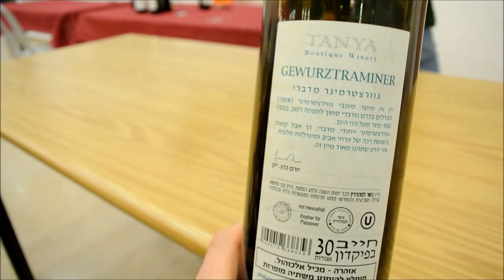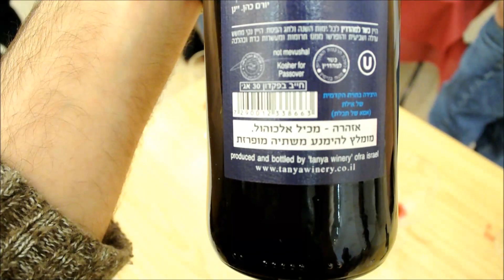סדנת טעימות יין עם יורם כהן שהוא יינן ובעל יקב תניא - הכנס השנתי של מכון התורה והארץ תשע"ט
במסגרת כנס שנתי של המכון התורה והארץ שהתקיים השנה תשע"ט בנושא
"יין ישמח לבב אנוש" ייצור היין - היבטים מקצועיים והלכתיים

יורם כהן שהוא יינן ובעלים ביקב תניא העביר סדנת טעימות יין
יקב תניא שהינו יקב בוטיק משפחתי מראשוני יקבי הבוטיק בארץ.
היקב והכרמים שוכנים בארץ בנימין מצפון ירושלים בגובה כ 850 מטר מעל פני הים. אנו מאמינים בקיום חיים פשוטים וטבעיים כאנשים בני חורין.
כמו בימים קדומים בהם גידלו גפנים באזורנו, גם עבורנו החיים בכרם וביקב מהווים דרך טבעית להתחבר לאדמה, לאדם ולשמיים.

סדנת יין, טעימות יין, יורם כהן, יקב, יקב תניא, יין לבן, יין אדום, כנס שנתי
מכון תורה והארץ, מכון הארץ, מכון תורה ומדע, הלכות יין, סטם יין
יין ביתי, איך לעשות יין, איך לעשות יין בבית, עושים יין, יין אדום, יין לבן
שיטה לבנה, שיטה אדומה, שמרי בר, שמרים תרבותיים, קראשר, יקב
כרמים, כרמי ענבים, ענב, ענבי יין, זן ענבים, הכנת יין בבית, הכנת יין ביתי
יין רוזה, יין וורוד, יין ורוד, יין ורדרד, מוסקט אלכסנדרוני, יין סמוק
מרלו, קברנה סוביניון, קברנה פרנק, קאריניין, קריניאן, שרדונה, פטיט סירה
פינו נואר, ריזלינג, סירה, שיראז, סוביניון בלאן, מוסקט, פטיט ורדו, צ'צ'ה
רפרקטומור, מד סוכר, איך למדוד סוכרים, ארגונולפטיקה, ארגונולפטי
Mashke L'Chaim, Mashke LChaim, Mashke LeChaim